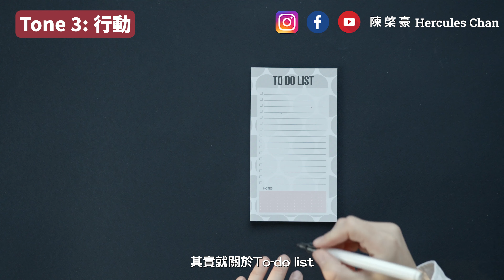【人類圖教學EP20】人類圖基調教學（下）｜你知道最合適你的生活方法嗎？人類圖的六個基調｜ 學會人類圖 人類圖讓你生活輕鬆點！｜陳棨豪 Hercules Chan (中文字幕）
人類圖基調教學可以為你搵到最合適你的生活方法✨，想學會人類圖，可以睇下我地人類圖教學，了解人類圖的六個基調，從人類圖當中搵啱正確方法，讓你生活輕鬆點!

👉🏼人類圖課程現正開班，如想更深入了解人類圖，歡迎報讀我地嘅人類圖課程：

如果相信人類圖這個工具對你有幫助而且想深入學習，歡迎到 了解更多陳棨豪親身教授的人類圖課程。

節目直播Live不定期更新🔥留意平台發佈最新消息💪🏻～

如果大家對人類圖有興趣不妨追蹤我們頻道和Instagram/Facebook,支持我們。
謝謝大家🥰

Instagram:陳棨豪 Hercules Chan(@chan.kai.ho)
Facebook:陳棨豪 Hercules Chan(@mentalhealthckh)